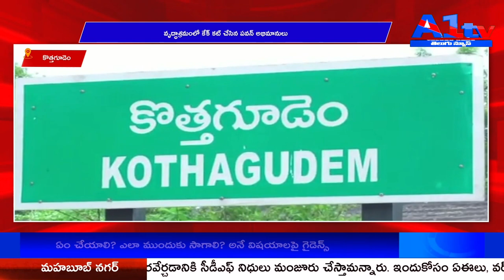కొత్తగూడెం వృద్ధాశ్రమంలో కేక్ కట్ చేసిన పవన్ అభిమానులు